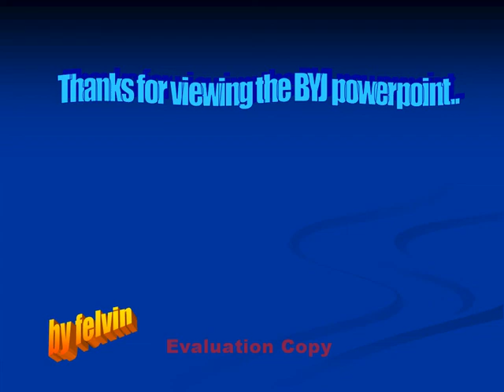BYJ is always on our heart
byj slides show